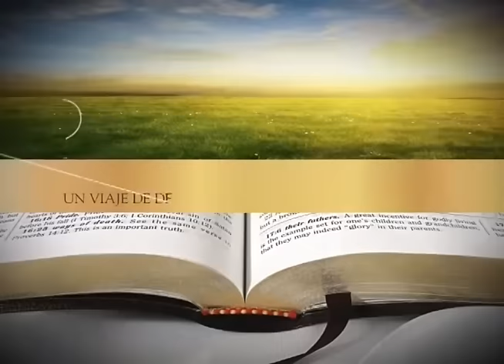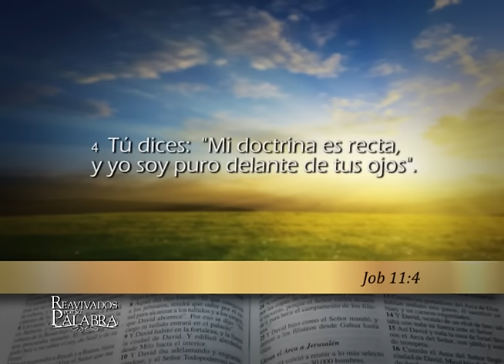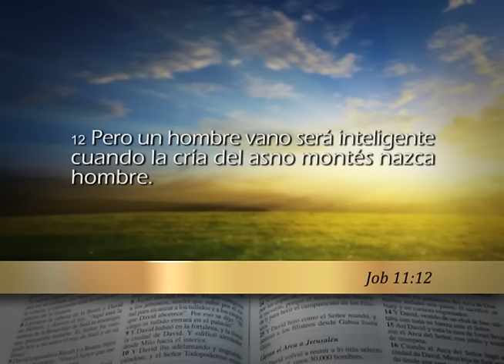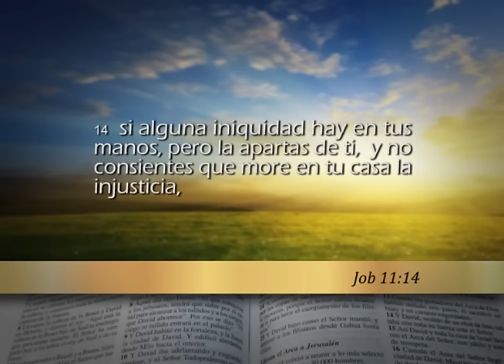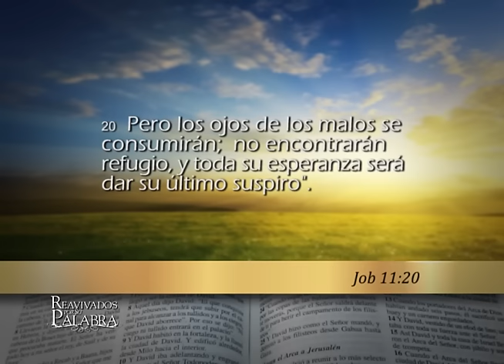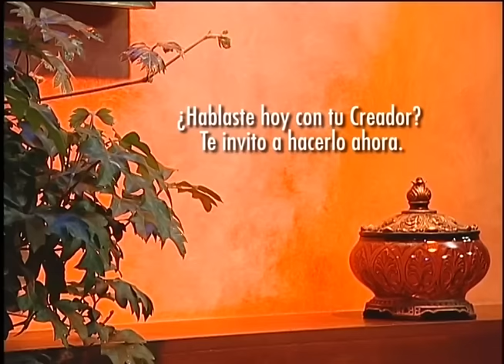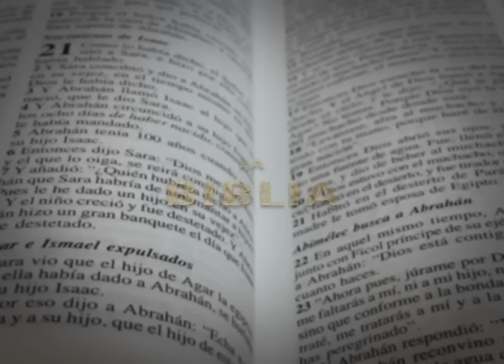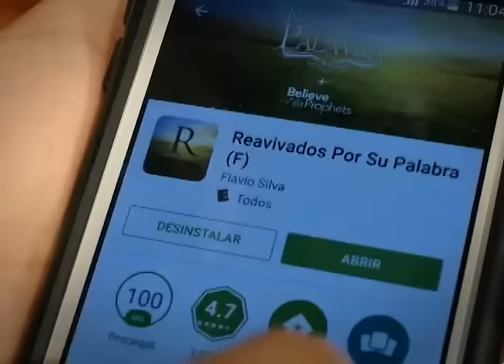Reavivados por su palabra 30/09/2016 - Job 11